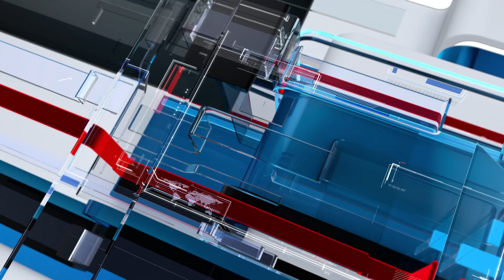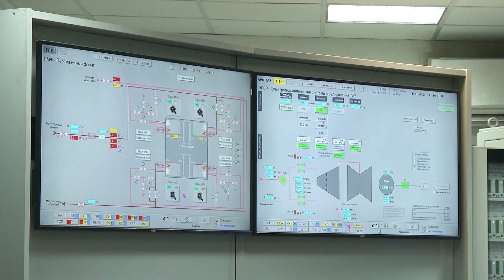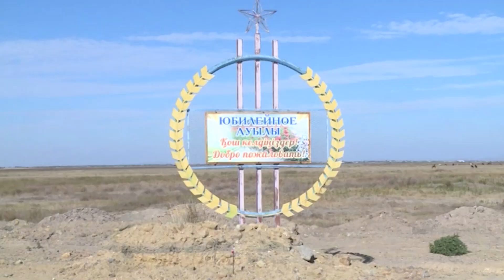08/09/2022 - Бірінші Қарағанды телеарнасының жаңалықтары